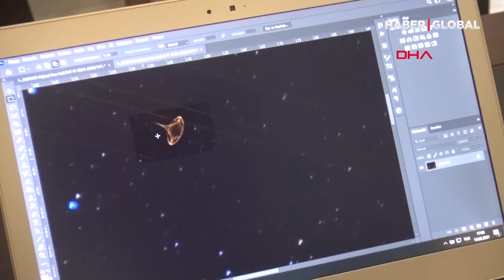Antalya'da Çekilen 'UFO' Fotoğrafı Türk Uzay Ajansı Ve NASA'ya Gönderildi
Antalya'da huni biçiminde ilginç bir objenin fotoğrafı çekildi. Fotoğrafın orijinalini hem Türk Uzay Ajansı'na hem de NASA'ya gönderdiğini belirten Abdurrahman Altıntaş, "Böyle bir şeyi yakalayabileceğim hiç aklıma gelmezdi" dedi.